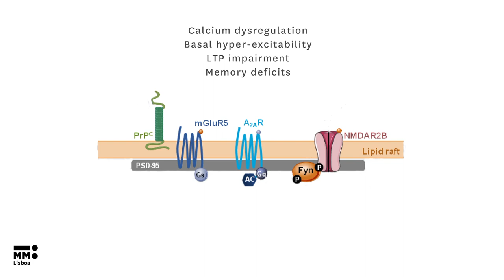Novel protein interactions explain memory deficits in Parkinson’s disease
A study published in the journal Nature Neuroscience, from Nature publishing group, describes the identification of a novel molecular pathway that can constitute a therapeutic target for cognitive defects in Parkinson’s disease.